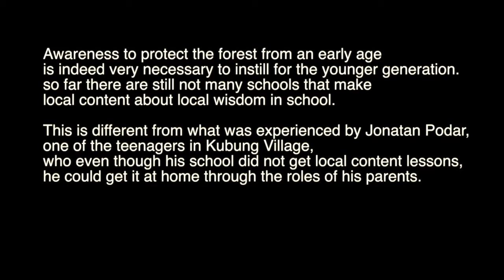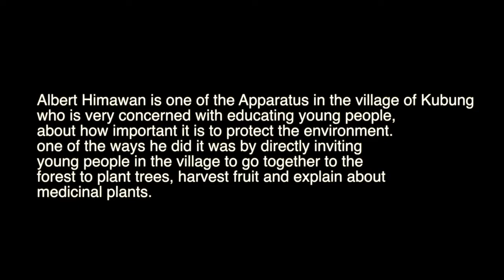Makna Hutan Bagi Suku Dayak Kalimantan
Semoga bisa jadi motivasi bagi generasi penerus bangsa atau ribuan suku2 lain di Indonesia. Betapa pentingnya hutan untuk kelangsungan hidup